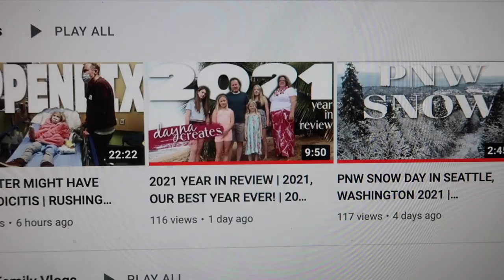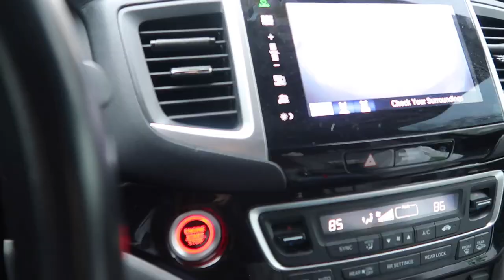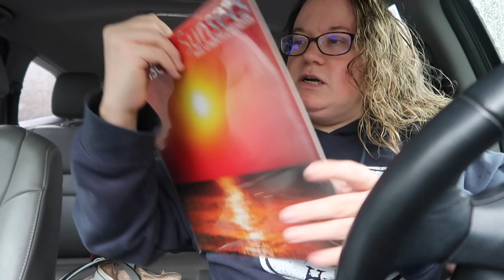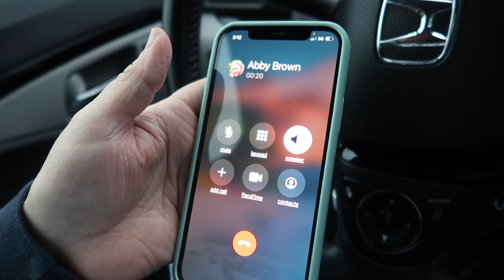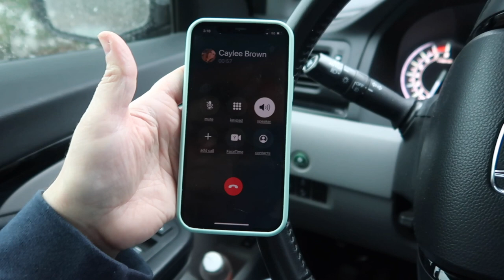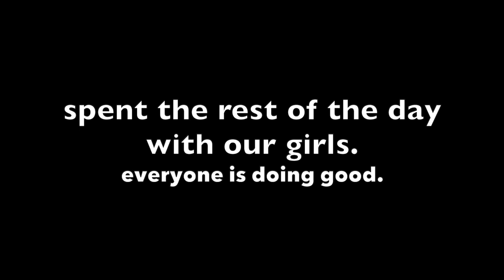LOCKDOWN AT THEIR HIGH SCHOOL! | FINDING OUT OUR GIRLS ARE IN EMERGENCY LOCKDOWN AT HIGH SCHOOL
LOCKDOWN AT THEIR HIGH SCHOOL! | FINDING OUT OUR GIRLS ARE IN LOCKDOWN AT HIGH SCHOOL | LOCKDOWN

FETCH APP -2000 BONUS points w/ REFFERAL CODE:
5KKJA